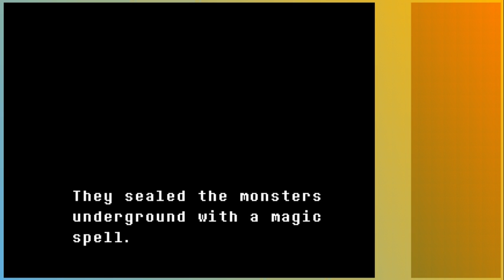The Irony of a Pacifist Fight (Part 1) | CHAOStream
I got up this afternoon (no, seriously) and decided to make an attempt to bridge the last gap in the Undertale True Pacifist Run. I didn't get all the way to the end, but close enough.